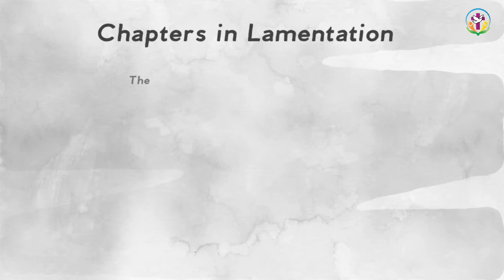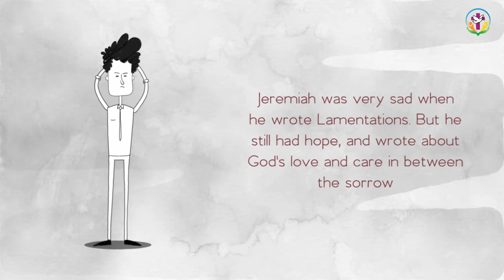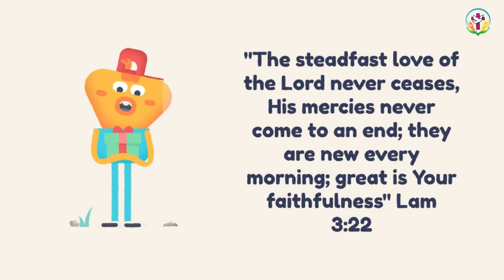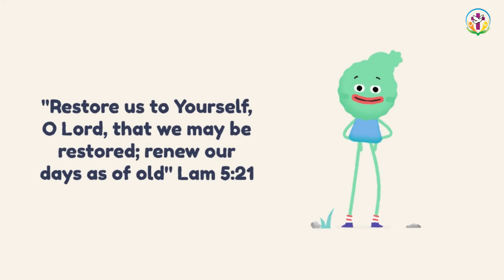LAMENTATIONS | LITTLE EVANGELIST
Hey guys today we are exploring the book of Lamentations!

About Little Evangelist
Little Evangelists is a Catholic magazine aiming to help young children build a deep relationship with Jesus. Little Evangelist is a Catholic magazine produced by Anointing Fire Catholic Ministries.